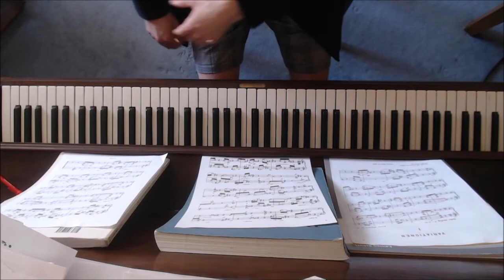Op 27 Variations, Anton Webern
From the late style of Anton Webern Variations op 27 is quintessentially the “perfect” abstract music. This sound expresses the equivalent of the horror genre in movies. I hear psychological terror, strife, tension, existential angst, unresolved tragedy, torture, the shadow, darkside, of the human subconscious or psyche, the grotesque, the murderer or killer. The 1st and 3rd variation fit this description well, the 2nd less so. Qua art must express all things and this style communicates most effectively the very unpleasant. 1. 0:00
2. 1:40
3. 2:34